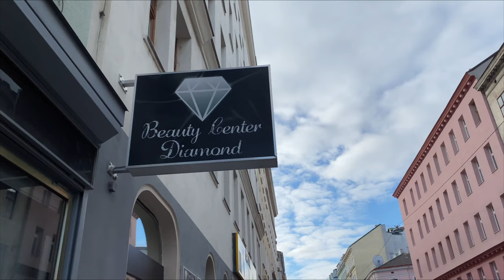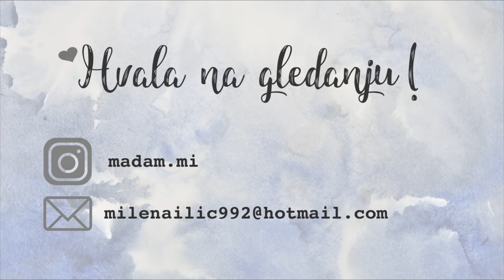Promena zivota! ✨💇🏽‍♀️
✨Zdravo dragi moji ! Danas vam pokazujem svoju promenu zivota, ali bukvalno!

Za to su zaduzene divne ruke moje Tajane, ali i moja hrabrost, moramo priznati. Odusevljena sam promenom, taako sam se zaljubila u sebe ! 💖

Salon:
💎Beauty Center Diamond 💎